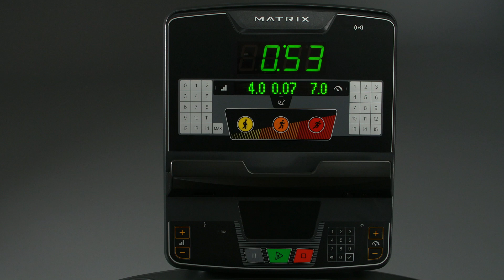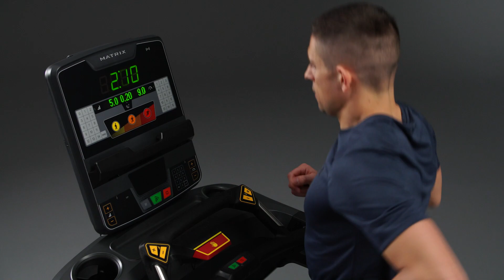Group Training LED Console (GTLED) Walkthrough